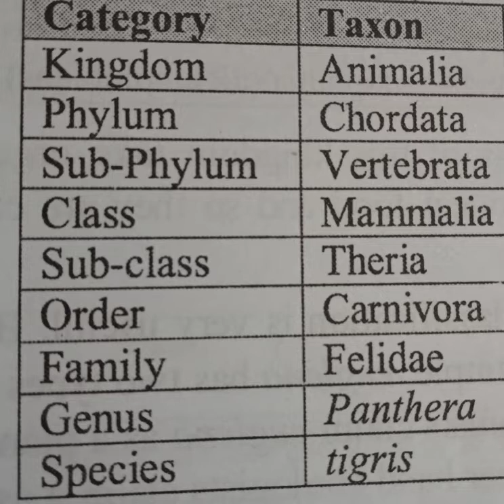Taxonomy of Tiger